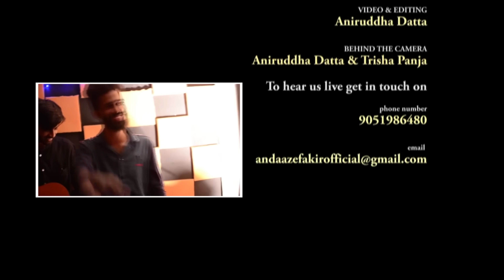Bhromor Koio Giya/Radha Mashup | Debjani Acharya | Bangla Folk Song | Folk Studio Bangla 2018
Song : Bhromor Koio Giya/Radha/Mathura Nagarpati Mashup
Singer : Debjani Acharya,Riju Bhattacharjee
Lyrics : Radha raman, Rituparno Ghosh
Music Arrangement : Sudipto Paul
Mixing & Mastering : Sudipto Paul
Concept : Debjani Acharya
Video & Editing : Aniruddha Datta
Behind the camera : Aniruddha Datta & Trisha Panja
Label: Folk Studio Bangla

* ANTI-PIRACY WARNING *